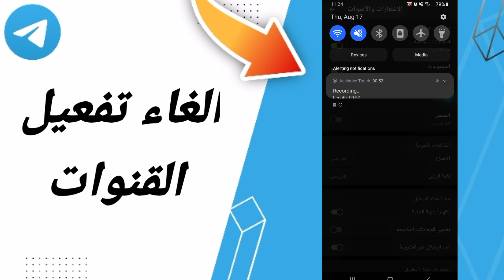كيفية طريقة الغاء وايقاف تفعيل وتشغيل القنوات على تطبيق تروكالر TrueCaller 2023